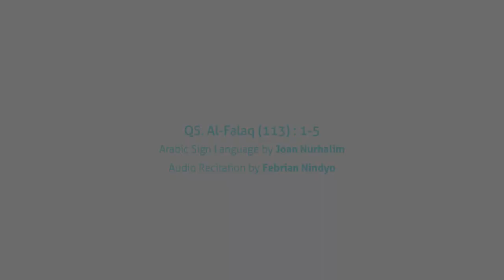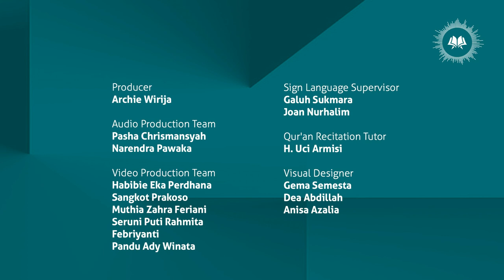Al-Falaq in Sign Language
Al-Falaq Isyarat
visual diisyaratkan oleh Joan Nurhalim
audio dikumandangkan oleh Febrian Nindyo
Kolaborasi ini merupakan salah satu jawaban bagi @QuranIDproject yang sejak awal memiliki visi untuk memudahkan akses masyarakat terhadap Al-Qur’an dan terjemahannya, yang ternyata komunitas Tuli di berbagai pulau di Indonesia sangat membutuhkan akses terhadap hal tersebut.
Berawal dari kegelisahan para orang tua di seluruh Indonesia yang belum tahu bagaimana mengajarkan Al-Qur’an kepada anaknya yang terlahir istimewa, TULI, QuranIDprojectISYARAT yang berkolaborasi dengan @TheLittleHijabiHomeschooling hadir untuk mendukung komunitas Tuli yang merindukan Islam & Al-Qur’an dalam bahasa yang mudah dipahami oleh mereka, yaitu BAHASA ISYARAT.
Yuk ikut wujudkan salah satu harapan temanTuli dalam memahami Islam, melalui @Dompet_Dhuafa untuk program CahayaDalamSunyi, sebuah pengembangan materi pembelajaran agama Islam dengan menggunakan ilustrasi visual dan bahasa isyarat yang inovatif, kreatif, serta aksesibel.
Informasi dan Konfirmasi:
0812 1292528 / 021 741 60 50
Produser: @archiewirija
Produksi Video: @muthiazf @biebulz @sangkotprak @ssseruni
Produksi Audio: @maxpandu @aviathalia
Pengawas Bahasa Isyarat: @thelittlehijabihomeschooling
Desain Visual: @gemasemesta @deabdil @azaliaanisa
Teks Bahasa Arab diambil dari Quran.com
Teks Bahasa Indonesia diambil dari Mushaf Standar Indonesia Departemen Agama Republik Indonesia
Teks Bahasa Inggris diambil dari Quran.com, Sahih International

Rekening Bank Syariah Mandiri
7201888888 atas nama YYS QURAN INDONESIA PROJECT

Informasi dan Konfirmasi :
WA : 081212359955